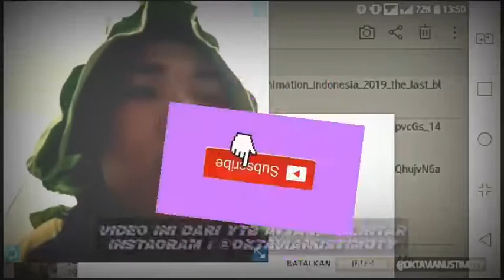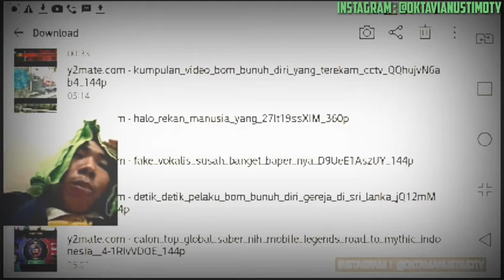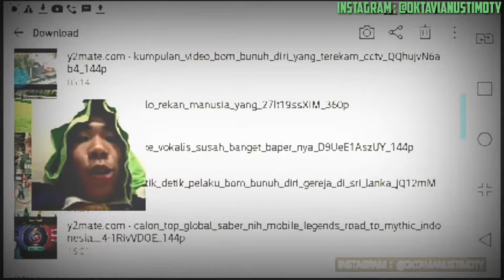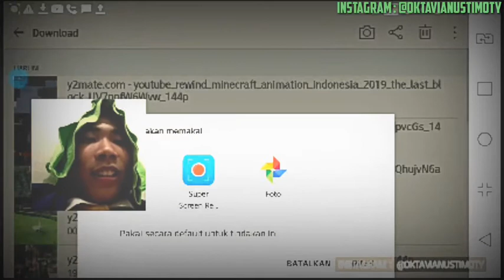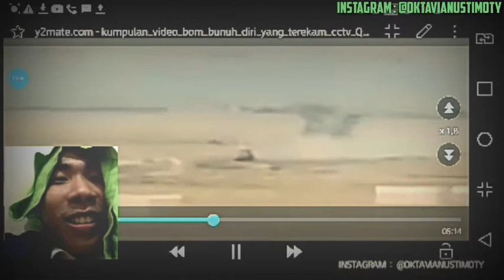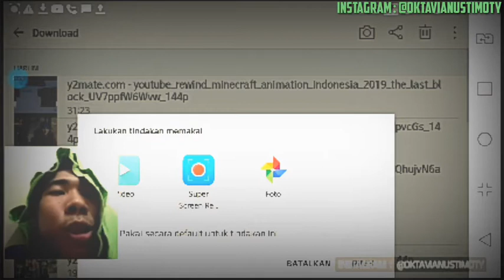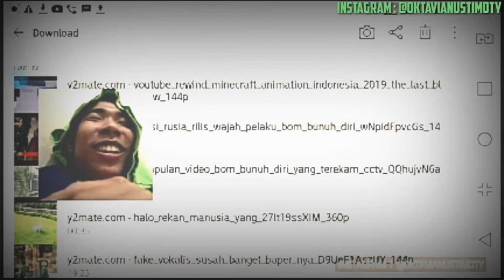EPS 95 GUE PERHATIIN YANG BOM BUNUH DIRI INI PADA MATI MISTERIUS . BIKIN KAGET ANAK KARMA AJAH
KEJADIAN TERAMAT SANGAT GOKIL